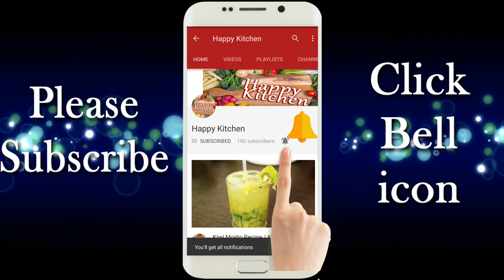Sabudana Vada / Non Fried Vada / Fasting Recipe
Hi Food lovers,
Here is a fasting recipe of sabudana vada which i have made with less oil in appam pan.as you can make deep fry also with the same mixture but mine comes out so well after doing it in appam pan and also cooked well from inside.its so delicious and best for fasting as a holy month of shravan is going so i thought of making fasting recipe.Do try this recipe and share your comments in comment box.Also Do subscribe to my channel link given below and like my facebook page too...

Ingredients:-
Sago / Tapioca pearl :- 1/2 cup (i have soaked sago for 4 hours)
Sendha namak /Salt as per taste
Fresh coriander leaves :-1/2 cup as per your choice